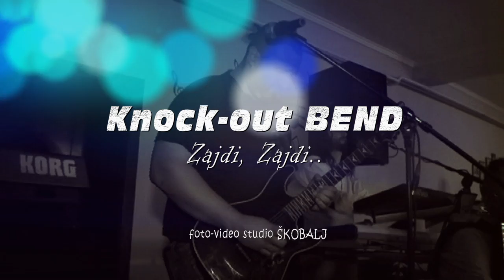KNOCKOUT BEND Loznica // Zajdi, Zajdi ( live) uživo // foto ŠKoBALJ